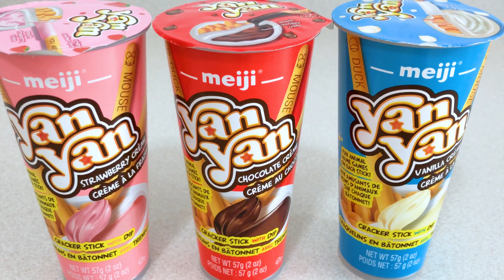YAN YAN CRISPY CRACKER STICK ASMR MUKBANG | ASMR EATING SOUNDS (No Talking) | MEIJI CRACKERS | 먹방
Eating starts at 01:00

ASMR: It's describe as a deeply relaxing sensation with tingling in the scalp as a result of a certain stimulus-often a gentle sound.
MUKBANG: Someone eating large amounts of food for entertainment.

Watch this video about YAN YAN CRISPY CRACKER STICK ASMR MUKBANG.
FOR BEST ASMR EFFECT USE HEADPHONES!